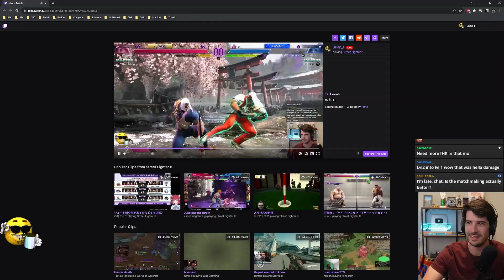JP's most Powerful Portal